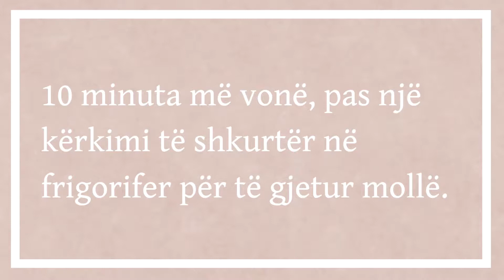Si të bëjmë biskota me fruta, receta e Arbana Osmanit | Olta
Hej, mirë se erdhe! Unë jam Olta dhe në këtë video do të të tregoj si të përgatitësh biskota me fruta duke ndjekur recetën që ka postuar Arbana Osmani në instagramin e saj. Kjo është një recetë shumë e thjeshtë dhe e shpejtë për t'u përgatitur.